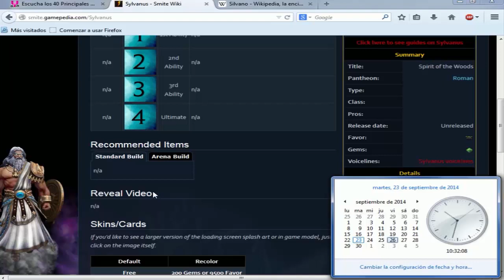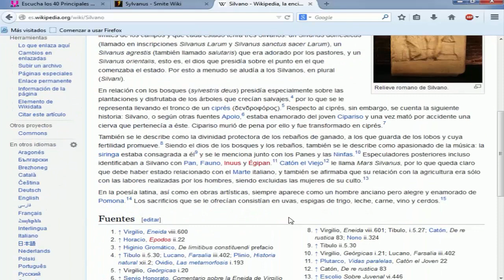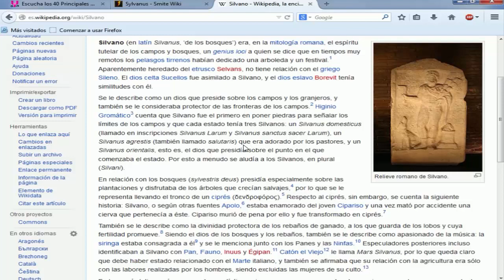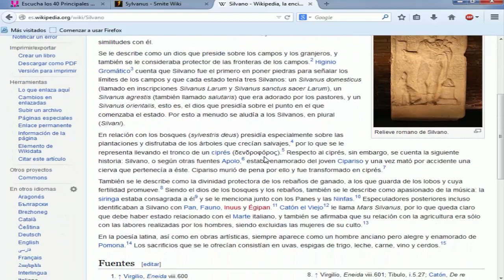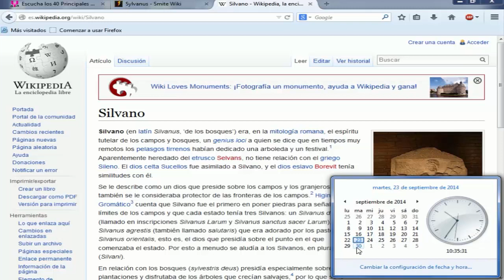Siguiente dios a Cabrakan : Sylvanus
Si te a gustado el video no dudes en darle a Like,dejar un comentario y compartirlo con tus amigos.

Tu opinion es muy importante para mi aunque sea una critica,siempre constructiva nunca destructiva. Si no me tienes agregado en twitter no dudes en hacerlo @NayruYT y si deseas charlar conmigo por Smite o en World of warcraft sobre cualquier cosa de juegos o del canal no dudes en hacerlo.

Nick Smite : Nayrü ( Dos puntos,Dieresi en la U)

Info Wow.
Nombre : Nayru
Reino : Sanguino-EU
Clase - Mago
Raza - Troll

Alters : Enëru Druida y Faroré Monje